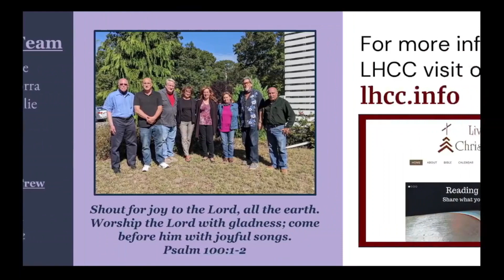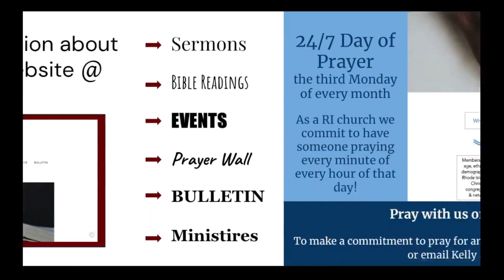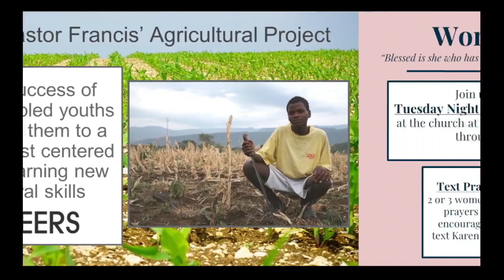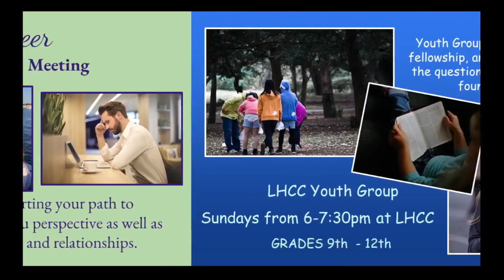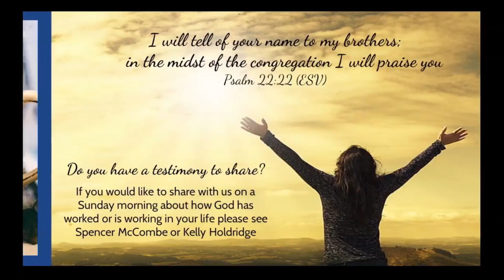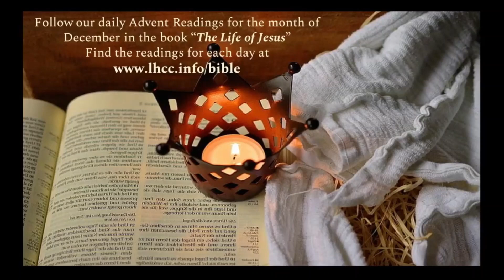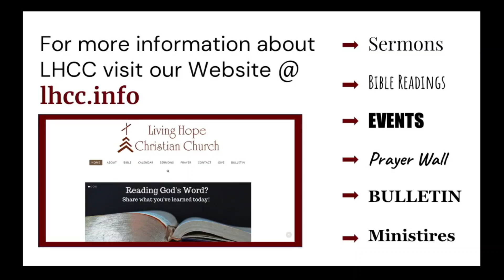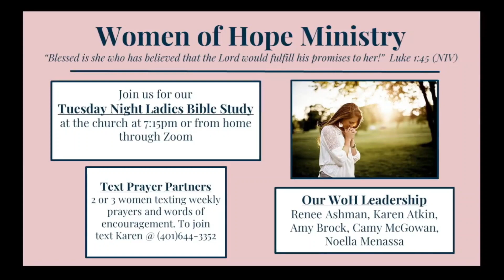Christmas Day 2022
- Today's sermon is titled, "Christmas Day 2022” Click here to listen to our sermon archive